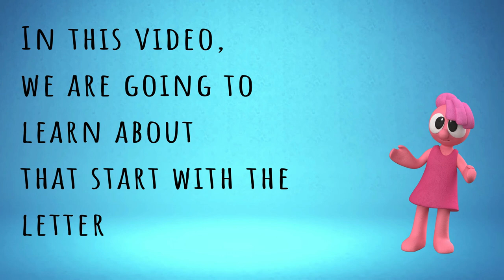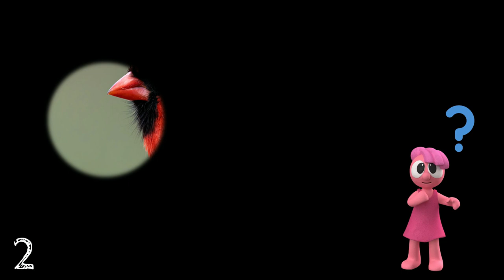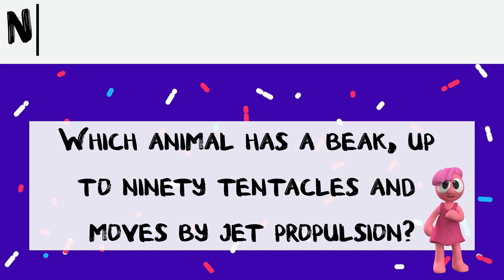Animals - Letter N | Guess That Animal & Fun Fact | Educational Videos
There's 'Read-Along', an interactive puzzle 'Guess That Animal' and 'Fun Fact' to look forward to in this video. Learn about interesting animals that start with the letter N, accompanied by pictures and videos. Engaging bite-sized learning at its best! Have a wonderful time learning!

- Timestamps -
0:00 Read-Along
2:03 Guess That Animal
4:30 Fun Fact

'Oasis of Wonderful Learning' Welcomes You!
Videos featured in this channel aim to provide bite-sized learning with interactive content.
Hope the videos have been a valuable source of learning and I strive to create more engaging and helpful content!
It motivates me when you enjoy the content I create!

Have a wonderful time learning! :)